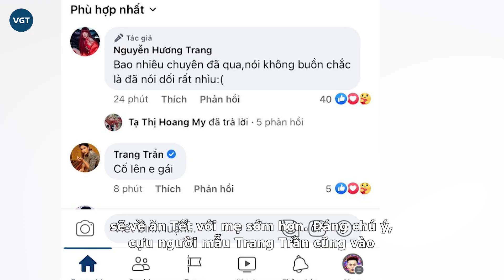Trang Nemo thông báo về ăn Tết sớm sau khi “mất trắng” cửa hàng, Trang Trần động viên đàn em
Trang Nemo buồn bã cho biết đây là một năm quá nhiều chuyện buồn, vì vậy cô quyết định sẽ về ăn Tết với mẹ sớm hơn. Đáng chú ý, cựu người mẫu Trang Trần cũng vào để lại bình luận giữa lúc đàn em vướng lùm xùm.

2022 là 1 năm thất thu đúng nghĩa đen đối với hot Facebooker Trang Nemo. Trong lúc chờ tuyên án vụ “Gây rối mất trật tự công cộng”. Ngày 09/12, cửa hàng của cô bất ngờ bị đội Tổng cục Quản lý thị trường (QLTT), Đội QLTT số 2, Cục QLTT TP.HCM kiểm tra đột xuất. Trái ngược với những màn livestream sang chảnh trên MXH. Cơ quan chức năng phát hiện bên trong có nhiều sản phẩm túi xách, giày dép dán logo thương hiệu nổi tiếng của thế giới như Chanel, Gucci, Louis Vuitton, Fendi…